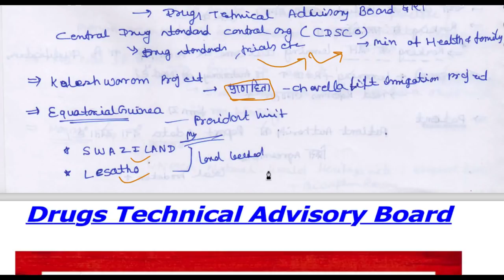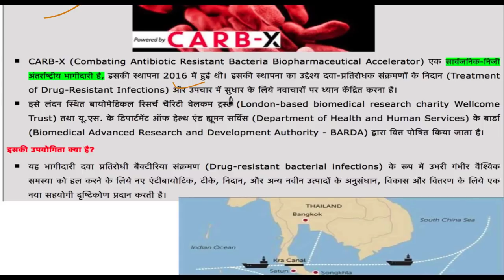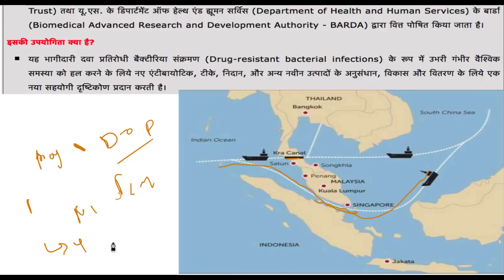11 April 2018, हिन्दी Prelims Updater Series, Mission IAS 2018, UPSC, CSE, IAS